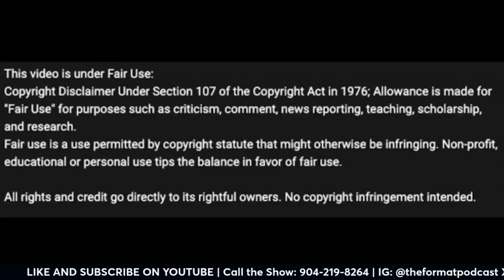Week 10 Pick Em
Bruce and the Transformer are back to give you their picks on the week 10 slate of NFL games.